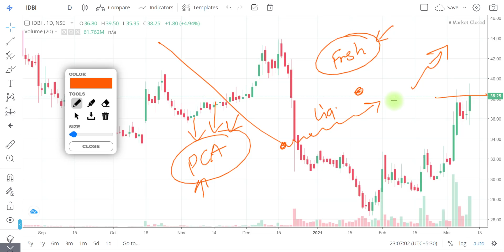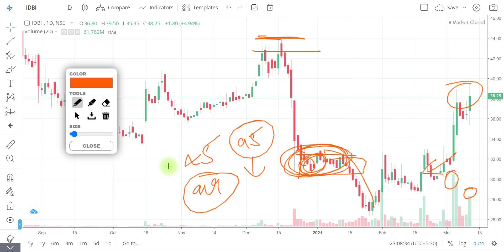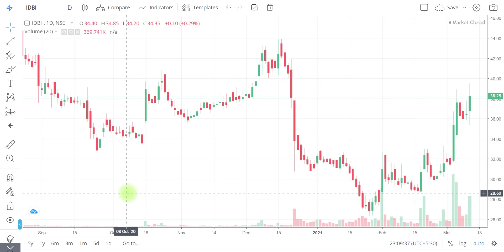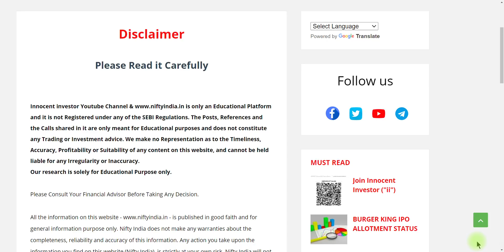IDBI LATEST NEWS | IDBI PCA NEWS | IDBI BANK LATEST NEWS | BIG ALERT !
"OR"
Open Account With No.1 Full-Time Broker
                                " OR"
Open Account With India's No.1 Broker
                                 "OR"
Open FREE Account With IIFL

Regards-
("ii")
Innocent Investor